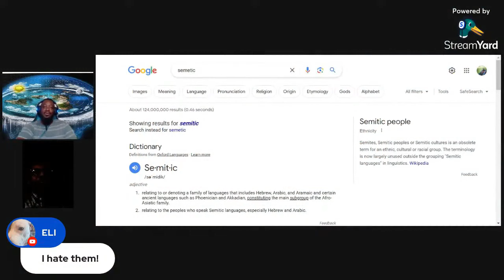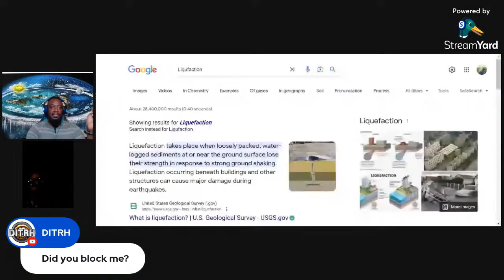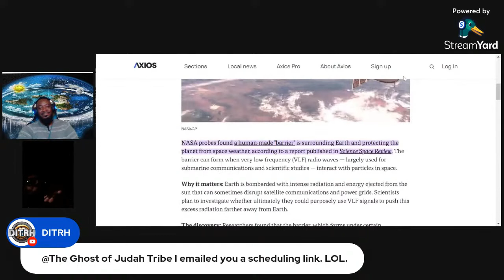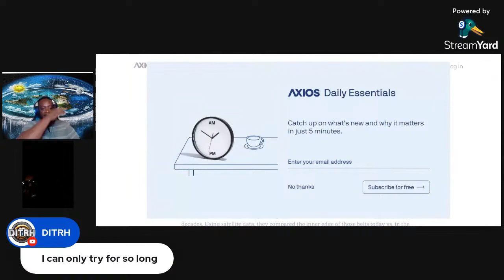[Oct 27, 2023] Flat Earth Friday: David Weiss Makes an Appearance! (clip) [The Ghost of Judah Tribe]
The look on Drew's face when he saw Dave in the back room of the stream is PRICELESS! Vladimir has done some serious content watching research.
Great or small Dave seeks out channels with great content to spread among the community.

Divergent channel videos found on the app